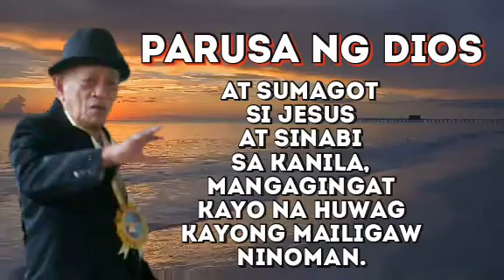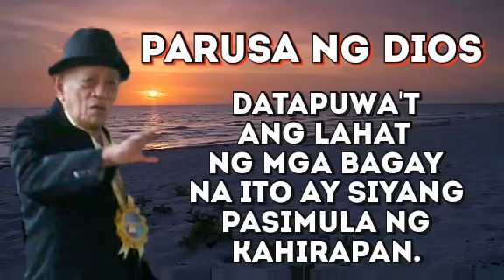PANAHON NG PAGDURUSA- COVID-19 PARUSA NG DIOS SA BUONG MUNDO- Supreme King Filemon O. Reambonanza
At sumagot si Jesus at sinabi sa kanila, Mangagingat kayo na huwag kayong mailigaw ninoman.
5 Sapagka't marami ang magsisiparito sa aking pangalan, na mangagsasabi, Ako ang Cristo; at ililigaw ang marami.
6 At mangakakarinig kayo ng mga digmaan at mga alingawngaw ng mga digmaan; ingatan ninyo na huwag kayong magulumihanan: sapagka't kinakailangang ito'y mangyari datapuwa't hindi pa ang wakas.
7 Sapagka't magsisitindig ang bansa laban sa bansa, at ang kaharian laban sa kaharian; at magkakagutom at lilindol sa iba't ibang dako.
8 Datapuwa't ang lahat ng mga bagay na ito ay siyang pasimula ng kahirapan.
11 At magsisibangon ang maraming bulaang propeta, at kanilang ililigaw ang marami.
13 Datapuwa't ang magtitiis hanggang sa wakas ay siyang maliligtas.
(Matthew 24:4-8;11,13)